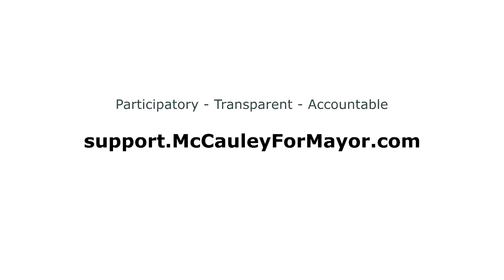Speaker Emeritus speaks with Chief of Schaghticoke Tribal Nation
In this episode of Then and NOW with James Amann, Jim has a conversation with Richard Velky, Chief of Schaghticoke Tribal Nation about how the state of Connecticut seized 2,000 acres of its 2,400-acre reservation without proper payment despite promises to do so.